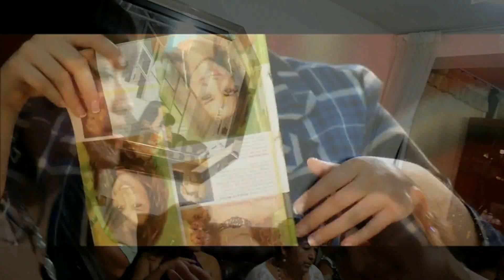fotovida video clip HD 1080P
Foto y Video David 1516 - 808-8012